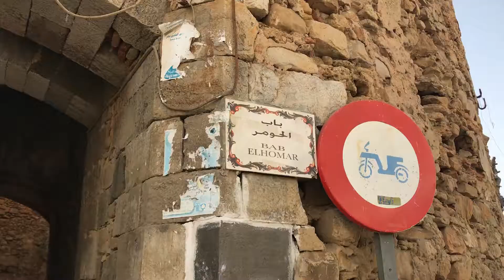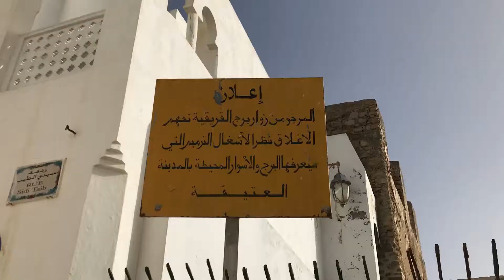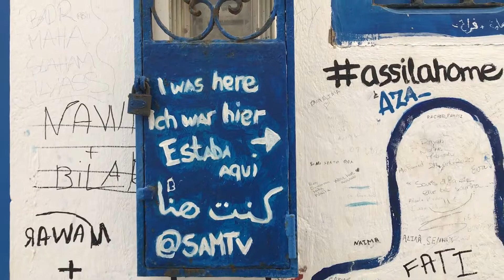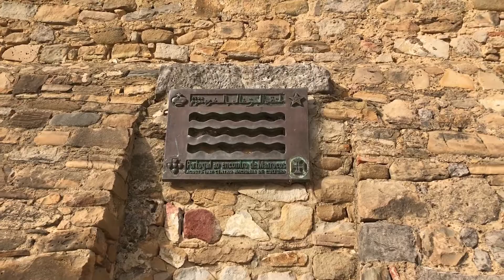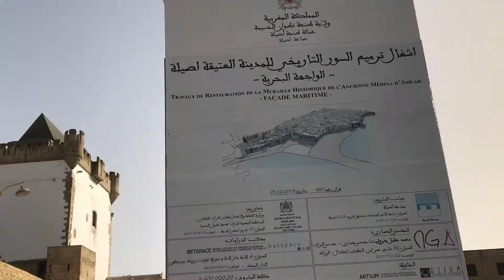Assila Walk - جولة في مدينة أصيلة وهي شبه خالية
Assilah extended Walk - جولة في مدينة أصيلة أيام الحجر وهي شبه خالية
في يوم عاصف بدون مونطاج وبدون موسيقى. للأسف تعرضت مدينة أصيلة الجميلة قبلة السياح والملتقيات الثقافية للتهميش خلال أشهر الحجر. لكنها تستعيد عافيتها شيئا فشيئا لتعود كما كانت قريبا إن شاء الله.
من عادة سكان المدينة القديمة بأصيلا صباغة جدران منازلهم على الأقل مرة كل سنة خاصة المنازل المعدة للكراء لأن المدينة تستقبل زوار محليين مغاربة وسياح أجانب بكثرة خاصة خلال فصل الصيف، لكن هذه السنة من الملاحظ أن عددا كبيرا من المنازل لم تتم صباغتها، كذلك بعض الأزقة تعاني من الإهمال. بسبب الظروف الحالية.

Asilah also written Assila or Asila... (Amazigh: Aẓila; Arabic: أصيلة‎), is a fortified town on the northwest Atlantic  coast of Morocco, located at about 31 km (19 miles) south of Tangier.
After mouths of being shut down, Assilah is finally getting ready to receive its faithful visitors and tourists, the city's  main economy rely partially on tourism revenue. It is one of the most affected touristic towns, especially that it is not  only a favourit destination for foreigners but also for locals. From all over the country, many people come each summer to Asila to the point that it gets crazily crowded sometimes.
Known for being a city of art and artists, the old medina or old town is usually decorated with all kind of colorful paintings all year long. But it is during the summer where these paintings are renewed, by local and international  artists.. Visitors have the opportunity to wander within the white wall of the old town while admiring some great artwork masterpieces.